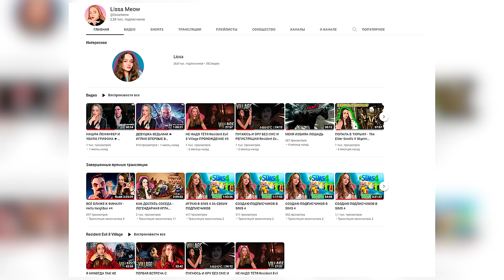КОНВОЙ С МОЕЙ МАМОЙ НА THRUSTMASTER T300 И LOGITECH G29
Всем привет! Меня зовут Лиза, добро пожаловать на мой канал ♥
А в данном ролике я в месте со своей мамой буду кататься в конвое по Euro Truck Simulator 2. Как обычно буду использовать руль Thrustmaster T300, а мама Logitech G29 😃 Видео получилось очень интересным и весёлым, в разных частях ролика будут разные смешные моменты и интересные вопросы, поэтому смотрите до самого конца!

💻Данные ПК:
🛠 Процессор: intel core i7-9700kf;
🛠 Материнская плата: MSI MPG Z390 GAMING PLUS;
🛠 Видеокарта: RTX 2070 (8ГБ);
🛠 Оперативная память: HyperX Fury HX432C16FB3K2 DDR4 (2x8 ГБ);
🛠 Блок питания: Corsair CX750 (750W);
🛠 SSD-накопитель: SAMSUNG 860 EVO(500 ГБ);
🛠 Веб-камера: Logitech C920 PRO;
🛠 Микрофон: Fifine K651;